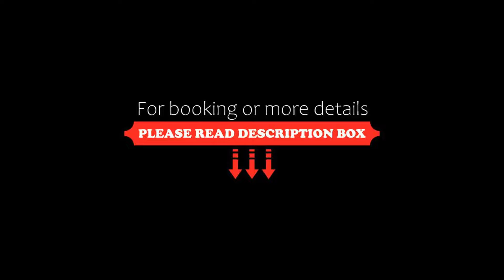OYO Bailbrook Lodge, Bath, United Kingdom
About Property:
You're eligible for a Genius discount at OYO Bailbrook Lodge! To save at this property, all you have to do is sign in.
In a tranquil location, this Georgian Grade II Listed house has free parking, good service and free Wi-Fi. Bath city centre is a 5-minute drive away and Bath Spa Railway Station is 7 minutes' drive away.
The elegant rooms overlook the gardens, grounds, and the Avon Valley and guests can relax and enjoy a drink on the garden terrace. Each room at OYO Bailbrook Lodge is individual...
Property Type: Hotel
Address: 35-37 London Road West, Bath, BA1 7HZ, United Kingdom
Searching For
1. OYO Bailbrook Lodge - Bath - United Kingdom
2. OYO Bailbrook Lodge - Bath - United Kingdom Address
3. OYO Bailbrook Lodge - Bath - United Kingdom Rooms
4. OYO Bailbrook Lodge - Bath - United Kingdom Amenities
5. OYO Bailbrook Lodge - Bath - United Kingdom Offers and Deals
Audio Credit:
Track Title: Blank Slate
Artist: VYEN